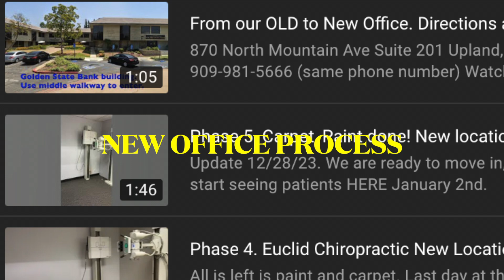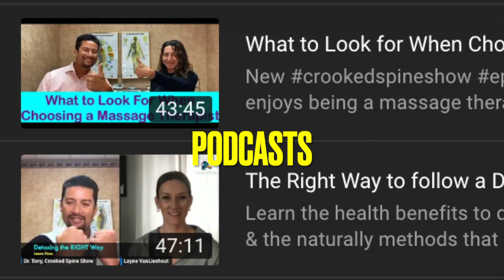Euclid Chiropractic Newsletter Trailer: January 2024. New Office is Set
New Office Location is up and running.
This trailer combines all our video posted from the previous month.

Links to each playlist in the Trailer on our Youtube channel--

Upland, CA